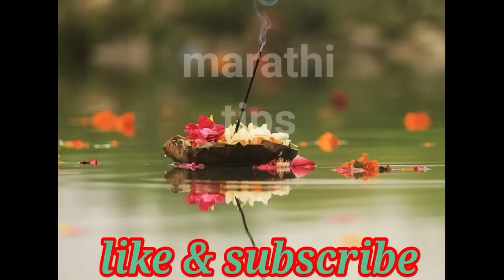पितृपक्षात चुकूनही ही कामे करू नका ! पित्र होतील नाराज ! पितृपक्ष उपाय!pitru paksha upay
नमस्कार मित्रांनो

धन्यवाद.

pitru stotra
pitru paksha 2022 start date and time
pitru suktam
pitru tarpan
पितृ दोष उपाय
 पितृपक्ष क्या करना चाहिए
पितृ दोष निवारण मंत्र
पितृत्व अवकाश हेतु प्रार्थना पत्र कैसे लिखे
पितृ स्तोत्र
marathi vastu upay
Marathi tips
pitru paksha
pitru stotra